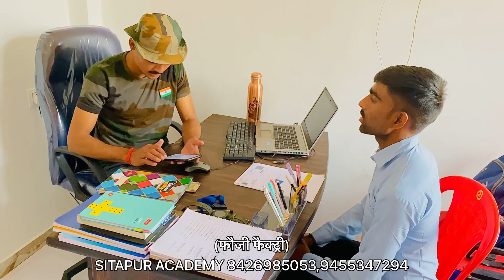Sir Ne Kya Kiya || मालिक ऐसा किसी के साथ ना करे 😭इस भाई के कोई कमाने वाला नही | फिर सर ने क्या किया